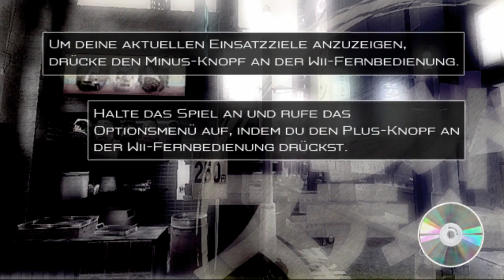RED STEEL - Part 15: Mama-San Sasori.. Damn